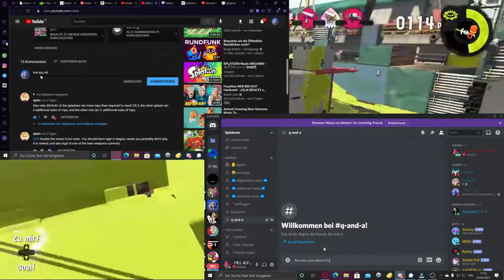Q&A video for your questions on me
Rules / Regeln / Regolamento
1. Respect the moderators / Respektiere die Moderatoren / Rispetta i moderatori
2. No Spamming / Kein spam / Nessuno spam
3. No caps / Keine Caps / Nessuno Caps
4. No insults / Keine Beleidigungen / Niente insulti
5. No advertising / Keine Werbung / Nessuna pubblicità
5.1.1  No advertising from streamer / Keine Werbung von Streamer / Nessuna pubblicità da parte degli streamer
5.1.2 No advertising from viewers / Keine Werbung von Zuschauer / Nessuna pubblicità da parte degli spettatori
5.2 No indirect advertising / Keine indirekte Werbung /
Nessuna pubblicità indiretta
5.2.1 No indirect advertising from streamer / Keine indirekte Werbung von Streamer / Nessuna pubblicità indiretta da parte degli streamer
5.2.2 No indirect advertising from viewers / Keine indirekte Werbung von Zuschauer / Nessuna pubblicità indiretta da parte degli spettatori
6. No hateful news / Keine hasserfühlte Nachrichten / Nessuna notizia odiosa
7. No racism or terrorism / Kein Rassismus oder Terrorismus / Nessun razzismo o terrorismo

(JP and ES rules are missing. We are searching for translater)

splatoonity splatoon nintendo Q&A video for your questions on me {1080p, 60fps}
Hi, my name is Splatener. I am 20 years old and I love Splatoon.  I'm streaming since the 13th December active on YouTube and Twitch. My native linguage is Italian but I'm living in Germany. I learned English from my competitive experience. I hope you will enjoy the livestream!